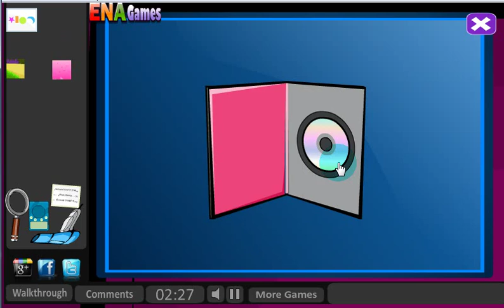Cat Escape Walkthrough